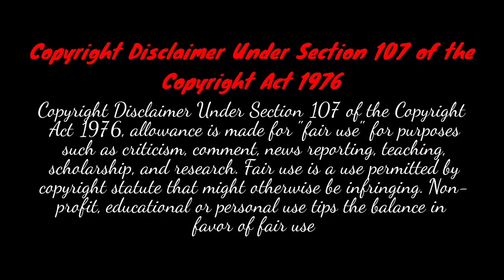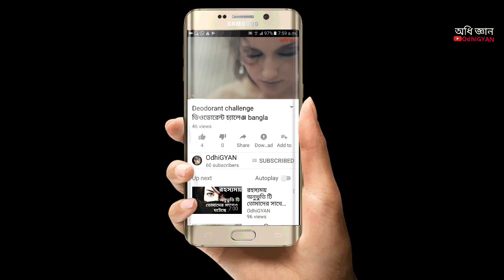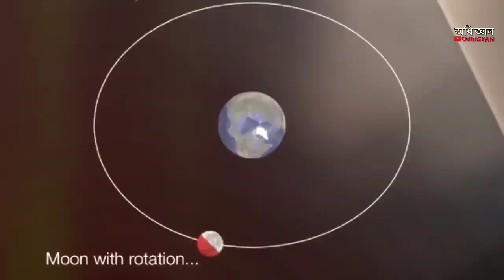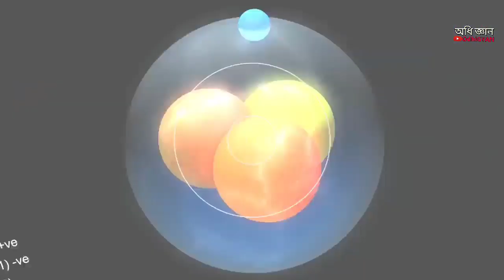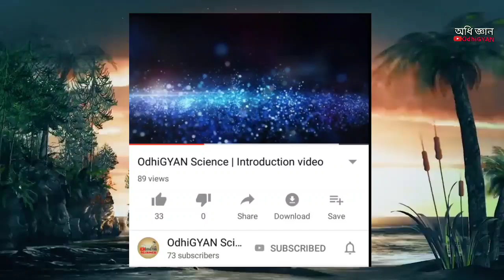তবে কি চাঁদ ই হবে আমাদের দ্বিতীয় পৃথিবী ?| 29শে এপ্রিল ধ্বংসের পর নতুন বাসস্থান | OdhiGYAN Science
আমার সাথে সরাসরি কথা বলুন ইনস্টাগ্রামএ-

Topic: In this video we discuss about moon base.